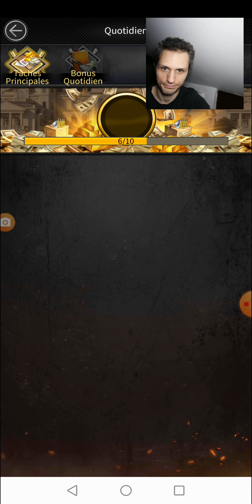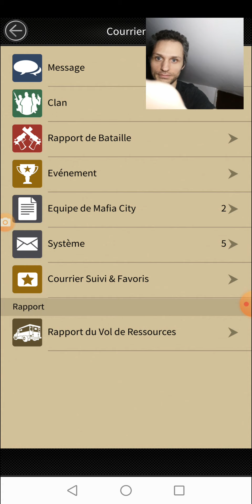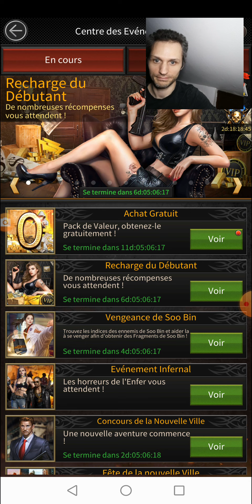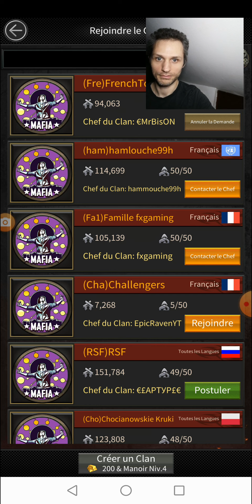MAFIA CITY GAME PLAY MOBILE